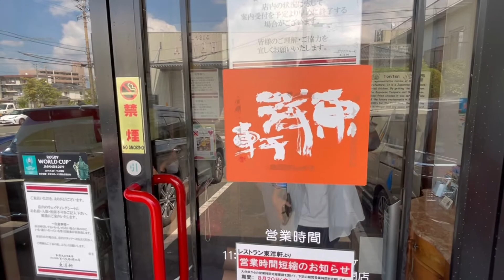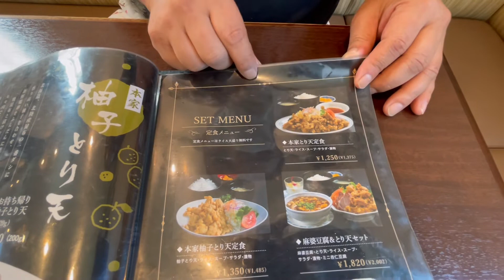全国一周旅行３日目〈とり天発祥の地〉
今回は本家とり天！